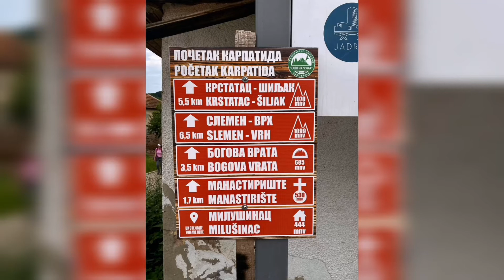Planina Krstatac (Siljak 1070m), Bogova vrata. Hiking in Krstatac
PD Kablar, Čačak.
Polazna tačka je u selu Milušinac (440mnv) odakle se šumskim putem ide preko šumovitog predela i proplanaka. Nakon toga se skreće prema jugu i izlazi na greben kojim se izlazi na Šiljak (1070 mnv) najviši vrh planine Krstatac. Sa vrha se mogu videti Sokobanja, Bovansko jezero, Rtanj, Tupižnica, Babin zub, Knjaževac i okolna sela. Ukupna dužina staze do vrha je 5,6 km.
Zatim sledi silazak do lovačke čeke (935 mnv) i dalje, niz šumoviti predeo i livade, do Urdeškog potoka. Staza dalje vodi duž potoka i neznatnim usponom uz Urdešku padinu izlazi na greben kanjona gde se nalazi prvi vidikovac – stenoviti odsek sa pogledom ka zapadu. Prateći greben u pravcu zapada i prolazeći kroz bukovu šumu i preko potoka, stiže se do novog vidikovca koji nam otvara pogled ka istoku – ka Bogovim vratima i kanjonu Urdeškog potoka, a prema zapadu ka kotlini sela Milušinac.
Trasa dalje vodi delom šumskim putem, a delom stazom koja obuhvata nove vidikovce. Sa te staze se skreće ka lokalitetu Bogova vrata (690 mnv) i dalje do Milušinačkog vodopada. U povratku staza vodi niz potok do izletišta Manastirište (535 mnv) gde je po predanju nekada bila crkva sv. Petke Trnove.
Dužina oko 14 km, uspon oko 750 m.
Plan akcije (nedelja, 6.Jun), PD Kablar, Čačak.